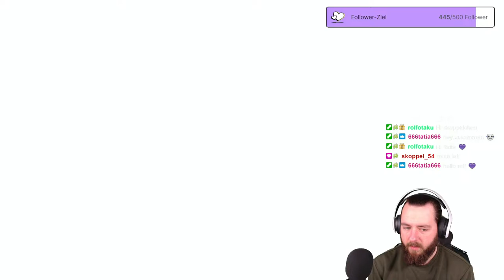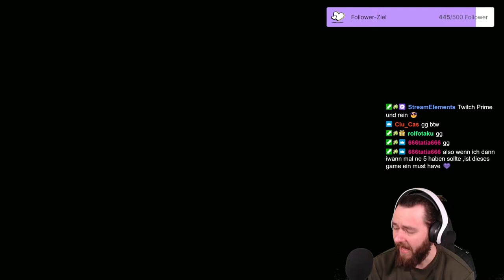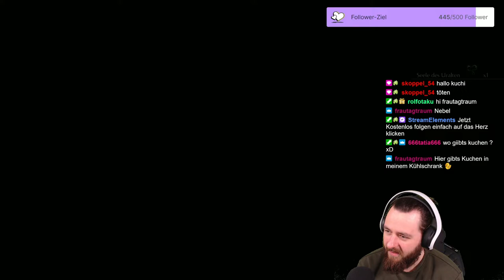Let's play DEMON'S SOULS #9 | Das wars